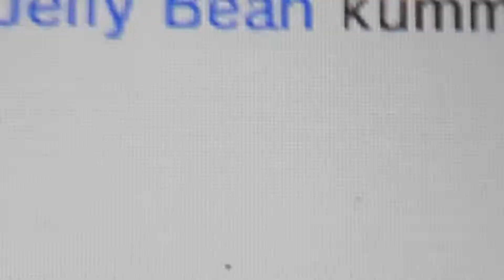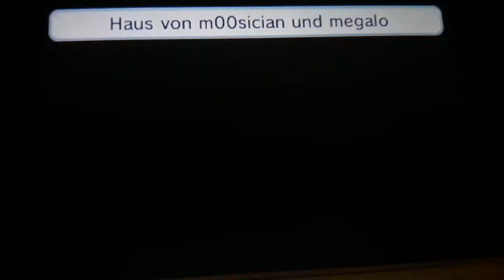Tomodachi life Jelly Bean is Touchscreen Yes and Peekaboo No!